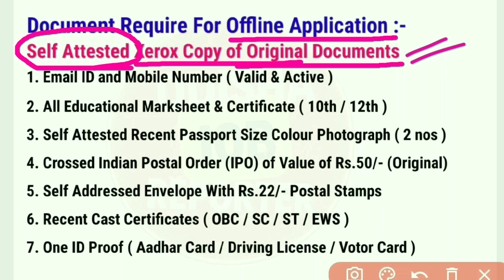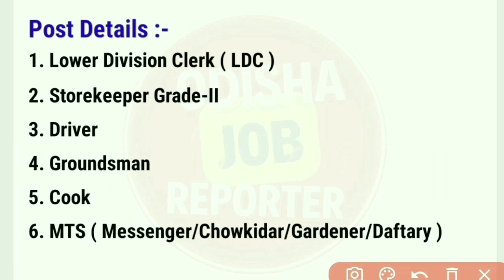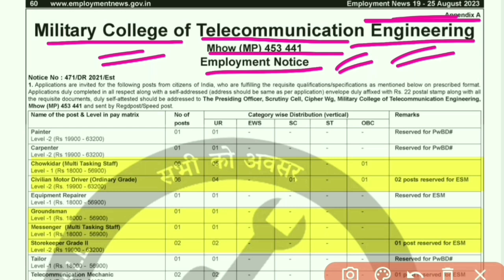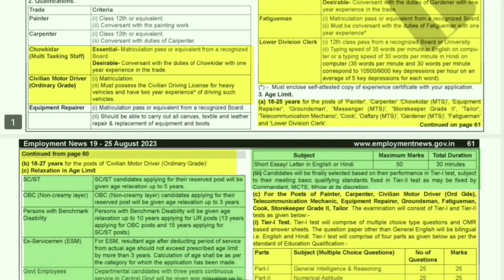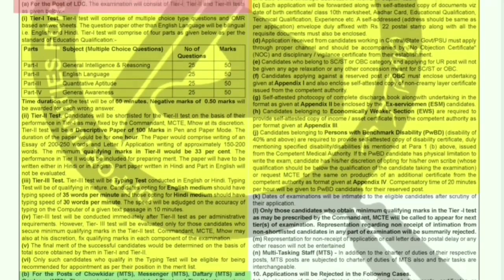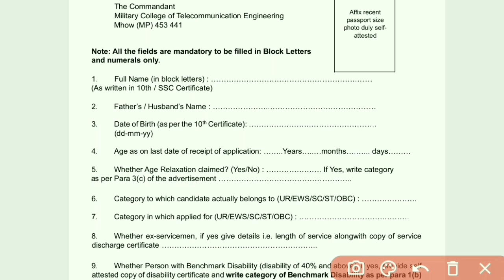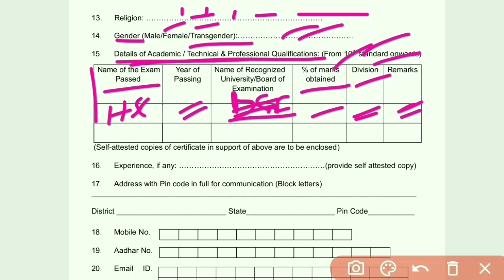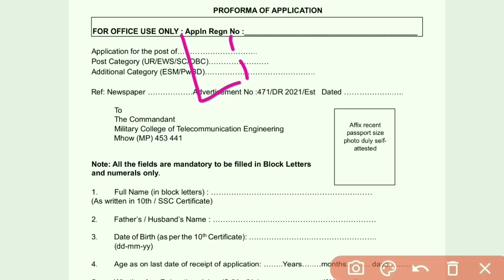New Govt Job Vacancy 2023 ! New Job Vacancy 2023 Odisha ! Odisha Job Vacancy 2023 !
About Topic
fireman recruitment 2023
odisha fireman recruitment
forester recruitment 2023 odisha
forester syllabus
odisha govt new scheme
odisha govt job vacancy 2023
odisha govt new yojana
new job odisha government
odisha panchayat maitri recruitment 2023 odisha panchayat deo recruitment 2023 odisha panchayat deo recruitment 2023 online apply
odisha panchayat Recruitment 2023
odisha peo recruitment 2023
odisha panchayat peo recruitment 2023 odisha police exam date 2023
odisha police admit card 2023
odisha police 2023
odisha police
odisha new recruitment
odisha police new recruitment
odisha govt new recruitment
odisha post
odisha post office recruitment 2023
odisha postal
10th Pass Govt Jobs Odisha
india post gds cutoff
gds recruitment in odisha
10th pass job
12th pass job odisha
12th pass govt jobs
10th pass govt job 2023
12th Pass Govt Jobs 2023
osssc new recruitment
osssc new vacancy update
osssc latest job notification